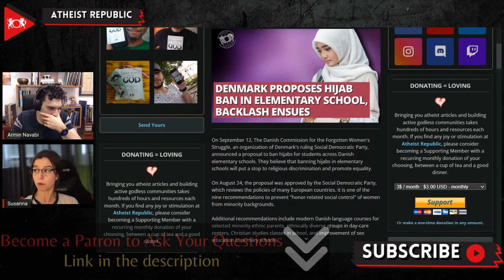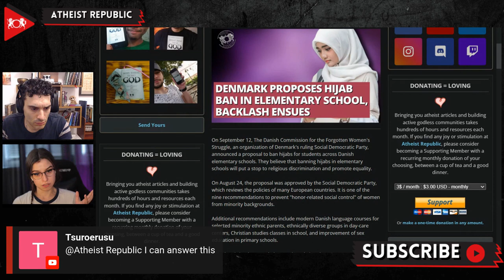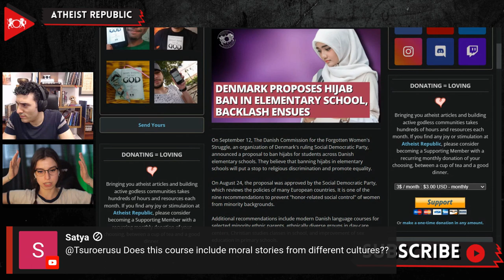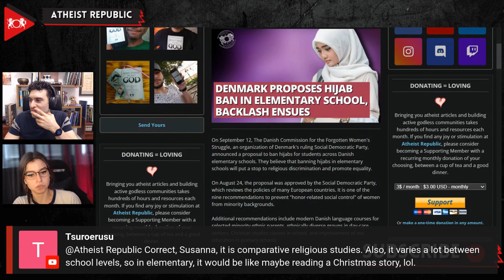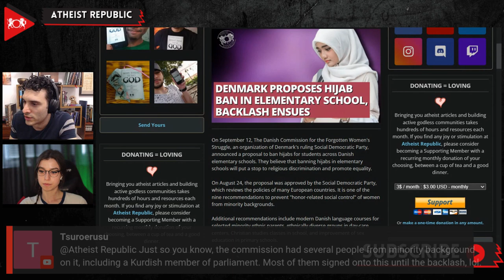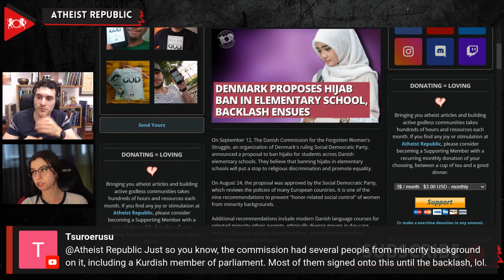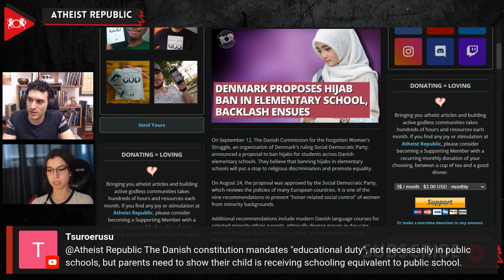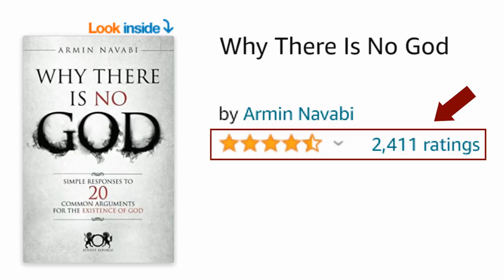Denmark Proposes Hijab Ban In Elementary School, Backlash Ensues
On September 12, The Danish Commission for the Forgotten Women's Struggle, an organization of Denmark's ruling Social Democratic Party, announced a proposal to ban hijabs for students across Danish elementary schools. It is one of the nine recommendations to prevent "honor-related social control" of women from minority backgrounds. Additional recommendations include modern Danish language courses for selected minority ethnic parents, ethnically diverse groups in day-care centers, preventing exemptions to Christian studies classes in school,  improvement of sex education in primary schools, and tighter oversight of independent Muslim schools. The headscarf ban proposal has faced huge backlash in Denmark. Iram Khawaja, associate professor at the Danish School of Education at Aarhus University, has spoken against the ban. Khawaja said, "It is problematic to equate wearing the hijab with negative social control – there are also girls who do not wear the hijab who are exposed to negative social control."

Source:
Location:  Denmark